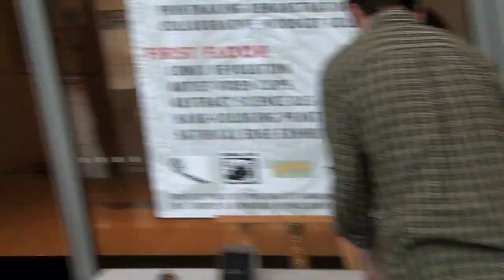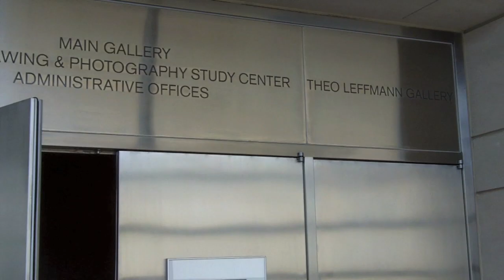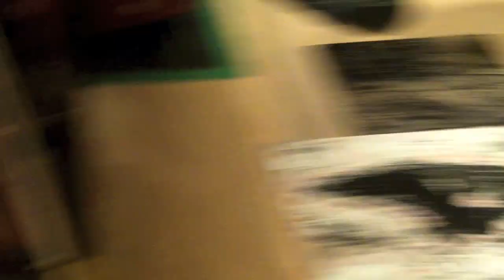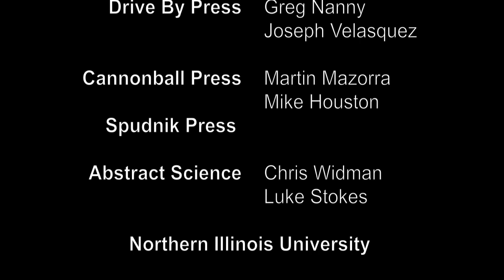Dumbo Press, Drive By Press, Cannonball Press, Block Museum, Printpalooza 2011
Printpalooza 2011! Hosted by the Mary and Leigh Block Museum artist from all over the country such as Drive By Press, Cannonball Press, Eric Fuertes, Dancing Bear Press, Spudnik Press, Absrtract Science, Los Dos, and Northern Illinois University students take on the Block for a day of art and energy!